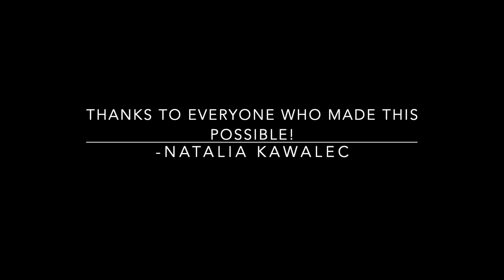Natalia Kawalec -Not Giving Up | Behind The Scenes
I hope you enjoyed this Behind The Scenes video for filming my newest music video to my single "Not Giving Up"!
It was such a fun process and I truly couldn't be thankful enough!
Thank you to everyone who made this possible! If you haven't watched the video for the song then I highly recommend it :)

Credits:
Lyrics: Natalia Kawalec
Composer: Natalia Kawalec
Music Producer: Marcin Kindla
Drums: Chris Aiken
Bass: Marcin Kindla
Acoustic and Electric Guitar: Ferid Lakhdar
Piano: Marcin Cichocki
Keyboard Instruments: Łukasz Drozd
Mix/Master Engineer: Marcin Gajko
Vocals Recorded by Chris Aiken at Studio 124
Studio Vocal Supervisor: Adam Czapla

Locations Used: Laguna de Coyuca, Mexico - El Matador Beach, California
Director: ENKA Productions
Production: ENKA Productions
Camera Operator: Eugieniusz Jarząbek
Camera Operator: Daniel Bragiel
Lighting: Piotr Niemczewski
Photos: ENKA Productions
Makeup: Izabella Maka
Wardrobe: Halina Haza-Stasik